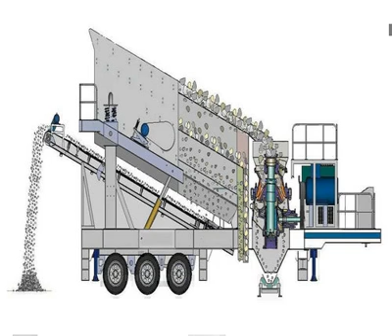new diesel engine jaw crusher in india